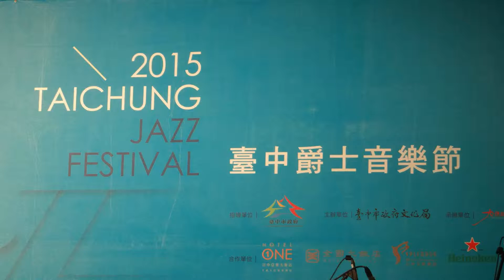2015 臺中爵士音樂節 - 后里愛樂重奏團 / Hawaii Five - O 檀島警騎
拍攝地點 : 草悟道